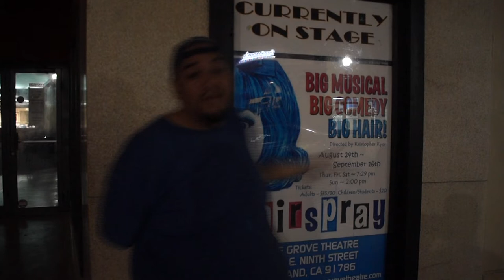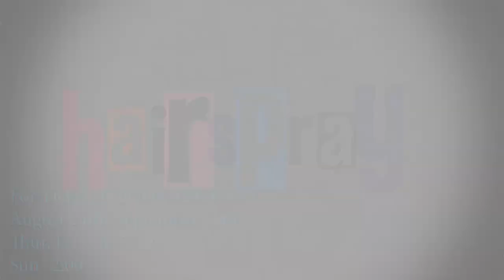Hairspray Comercial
Come See Hairspray At The Grove Theater at The Grove Theater In Upland we open August 24th - September 16th Thursdays Fridays and Saturdays at 7:29 and Sundays at 2:00 We have an amazing Cast.